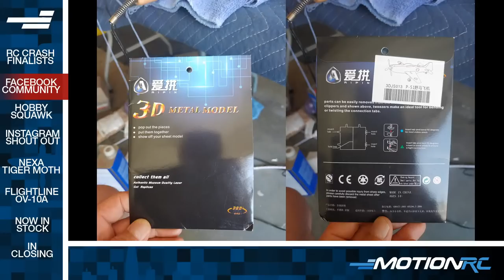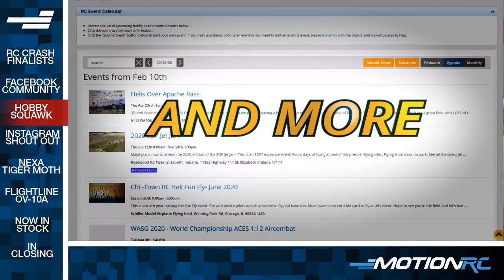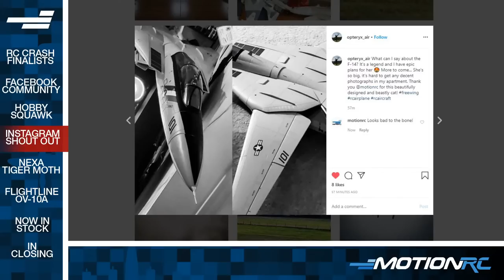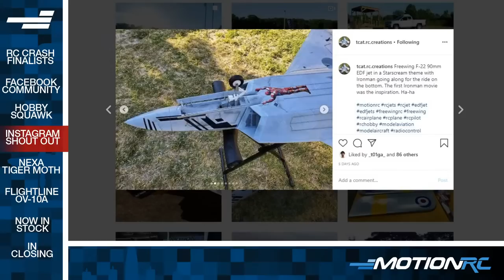RC Crash Contest Finalists Revealed and more - Motion RC LIVE Ep. #23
This week we reveal our finalists for our crash contest, finished the Nexa Tiger Moth, take a tour of our customer community and much more! Join us!